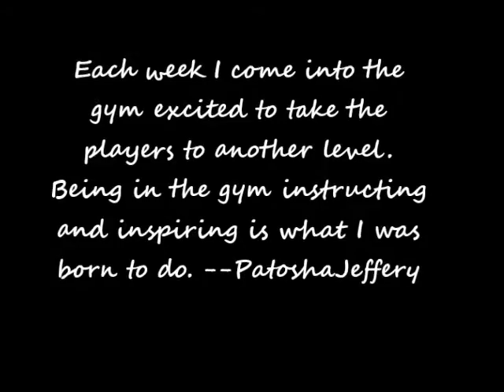Journey to Memphis' Next Top Baller Episode 13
Inside look into Patosha Jeffery training . This video includes speed dribble, retreat dribble, and in-out move.